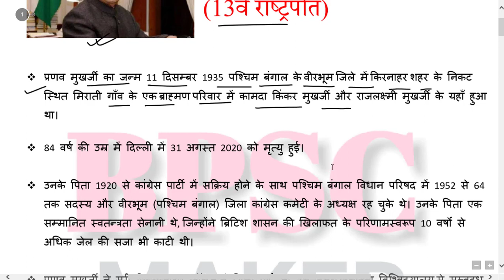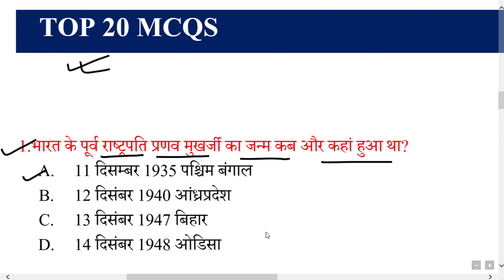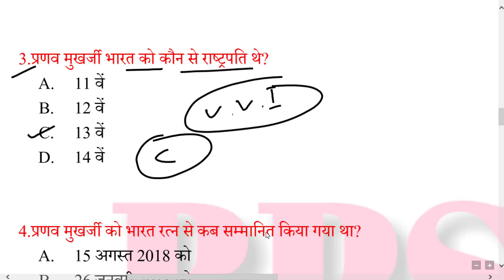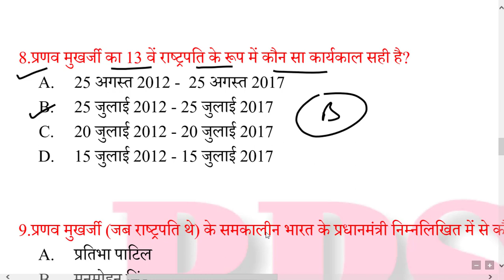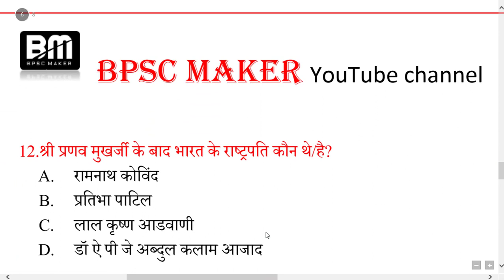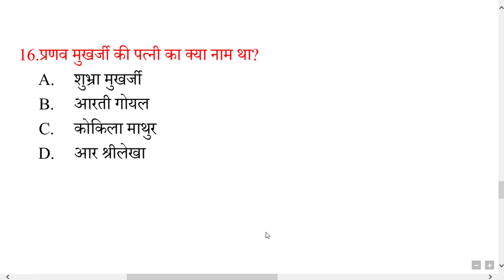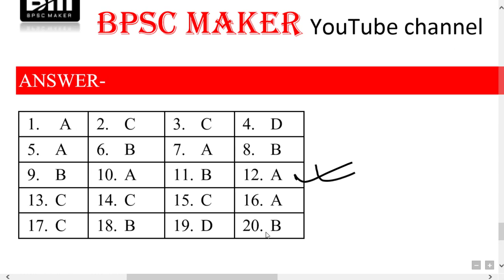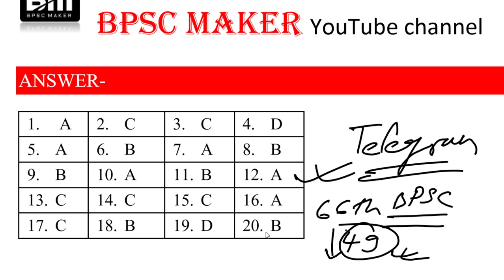pranab mukherjee mcqs / प्रणव मुखर्जी से सम्बंधित प्रश्न जो परीक्षा में पूछे जा सकते है | bpsc maker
शुरू हो चुका है 66वीं bpsc pt mock test, इसी तरह के और भी pdf के लिए जल्दी से paid group से जुड़ें और हज़ारों स्टूडेंट्स के बीच अपनी तैयारी को जाने।
Paid group से जुड़ने के लिए whatsapp numner - 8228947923 पर paid लिख कर मैसेज करें।

Bpsc pt
BPSC Prelims
Bihar Staff Selection Commission
Bihar
State level UPSC exams
Bihar Public Service
Commission
bpsc eligibility criteria 2019
bpsc eligibility criteria 2020
bpsc syllabus
bpsc admit card 2019
bpsc ke liye qualification in hindi
bpsc height
bpsc notification
bpsc 66th notification
bpsc syllabus